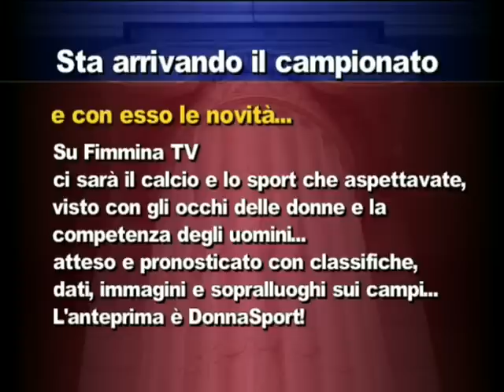Coppa Italia Dil. Roccella - Guardavalle 1 - 0 (02.09.2012)